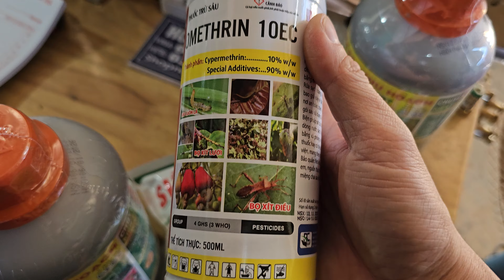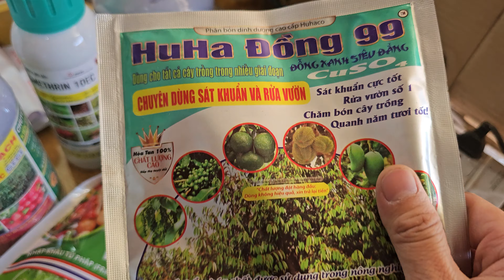thuốc trị bọ xít muỗi hại lá non cá chè và phục hồi cây sau thu bật chồi đẻ nhánh mạnh 023 1412